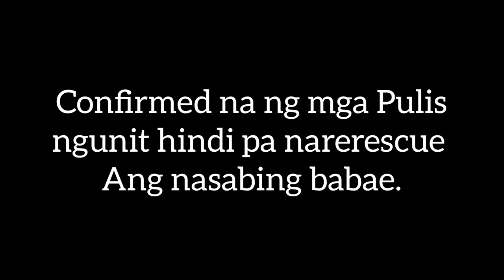Makati Kidnap Incident || Chinese was Kidnapped in Makati along Paseo De Roxas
kidnapping in Makati

Let us pray for her safety.